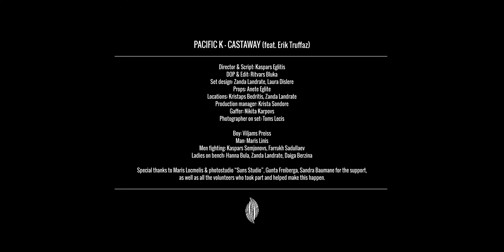Pacific K - Castaway (feat. Erik Truffaz) | Official Music Video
Director & Script: Kaspars Eglitis
DOP & Edit: Ritvars Bluka
Set Design: Zanda Landrate, Laura Dislere
Props: Anete Eglite
Locations: Kristaps Bedritis, Zanda Landrate
Production Manager: Krista Sondore
Gaffer: Nikita Karpovs

Boy: Viljams Preiss
Man: Maris Linis
Men fighting: Kaspars Semjonovs, Farrukh Sadullaev
Ladies on bench: Hanna Bula, Zanda Landrate, Daiga Berzina

Special thanks to photo studio “Suns Studio” and Maris Locmelis, Gunta Freiberga, Sandra Baumane for the support, as well as all the volunteers who helped make this happen.